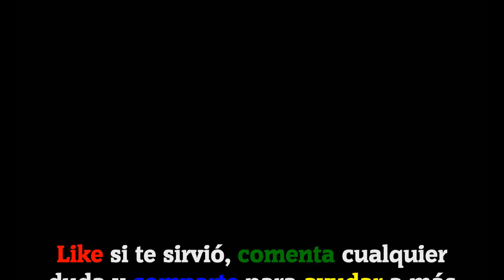CodyCross - Crucigramas | Planeta Tierra - Grupo 15 - Fase 4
Hoy os traigo todas las soluciones de la fase 4 del grupo 15 del tema Planeta Tierra del juego CodyCross - Crucigramas de Fanatee Games.

IDIOMA: Español(España)